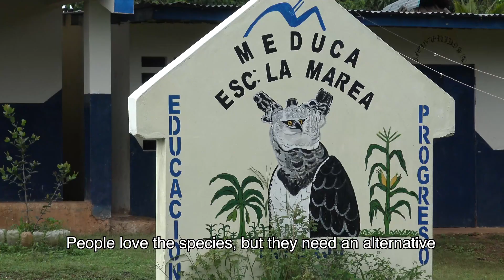The Harpy Eagles of the Darién Rainforest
Take a trip to Panama's Darien Rainforest and learn how The Peregrine Fund is working with the communities in the forest to help protect the landscape for future generations of people and Harpy Eagles.

Created for The Peregrine Fund
Footage by Munir Virani and Jose Vargas
Editing, Voiceover by Darien Fiorino